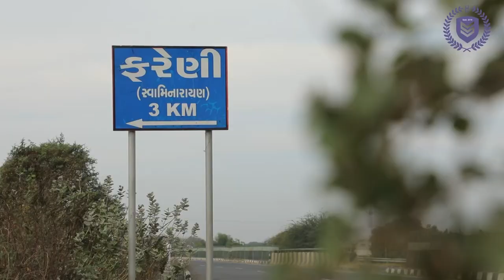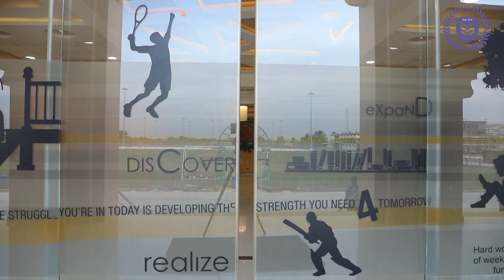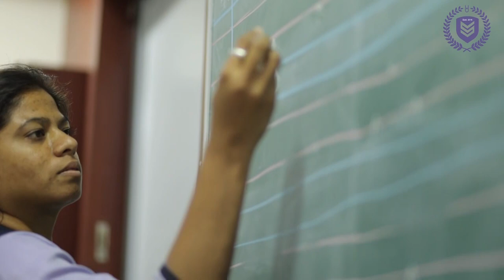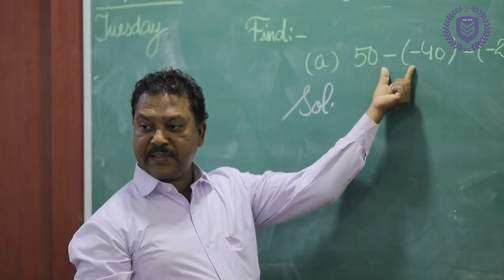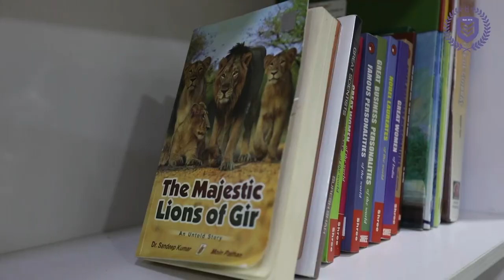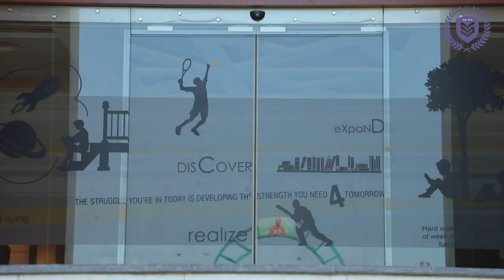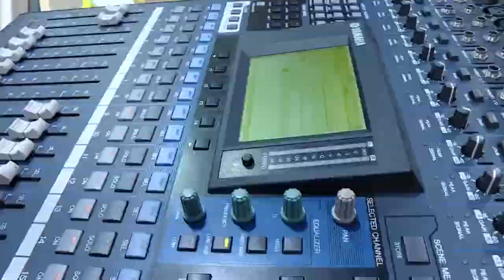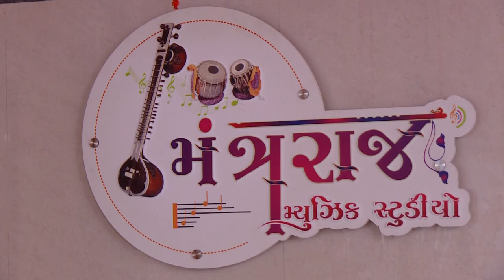School Documentary Video MP4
Shree swaminarayan Vidhyapeeth Fareni CBSE School
STD:-1 TO12 CBSE BORD
STD:-6 TO12 GUJRATI MEDIUM